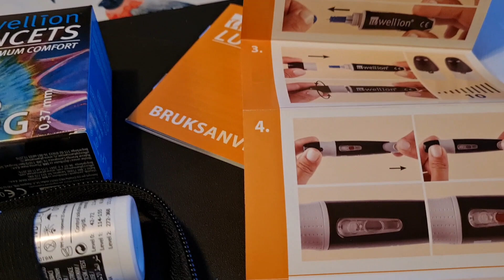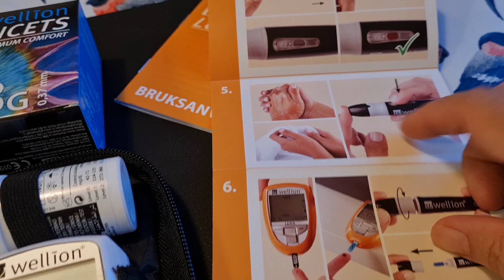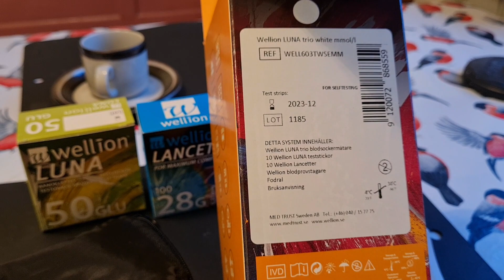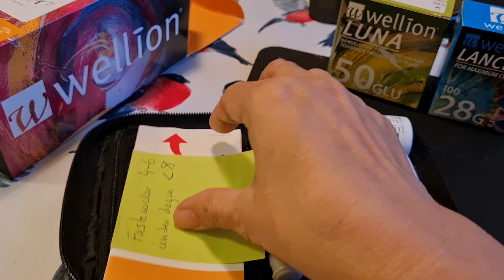ไผสิเก่งเท่าตรูชาติหน้าขอมีผัวเป็นหมอเถอะ